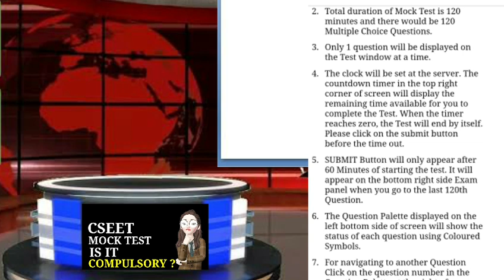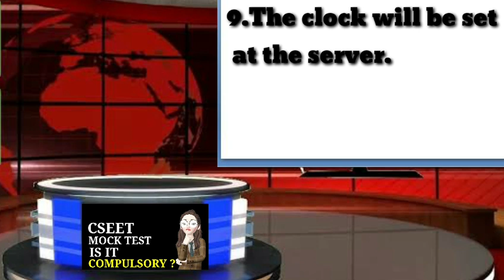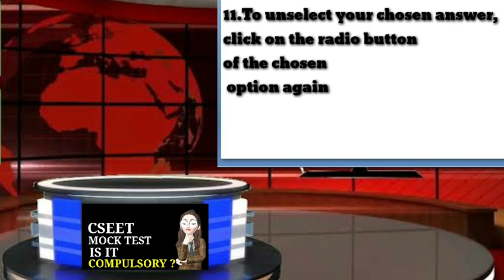CSEET : Mock Test | Is it Compulsory ?? How to give | Roshni Ahuja.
Hii guys,

I have explained everything about mock tesr till timing of video 6.45 after that orientation whether its for you all and study material & current affairs imp point I have discussed.